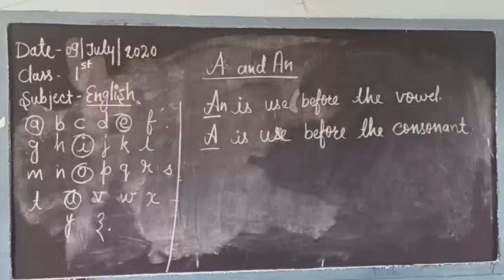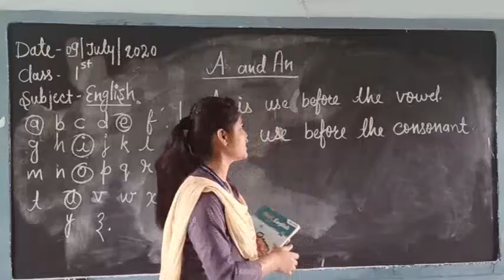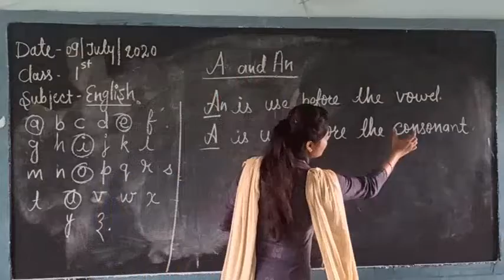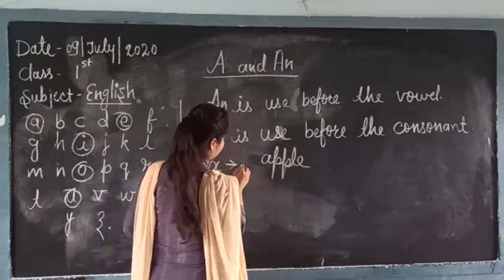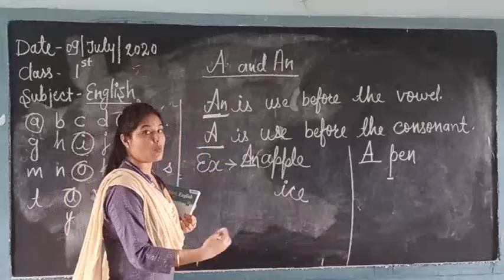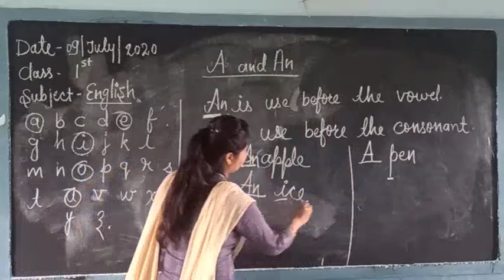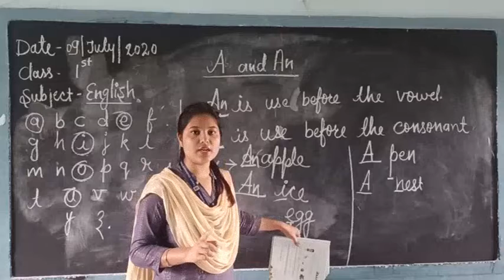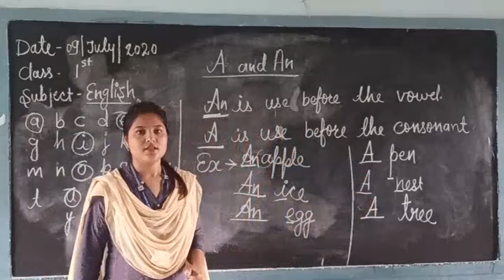Class 1st English part 2